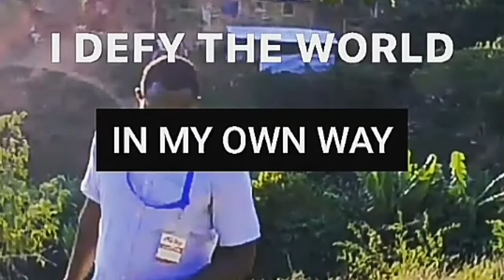GHANA REJECTED ME (Wode Maya). But Even Jesus Christ Was Rejected...